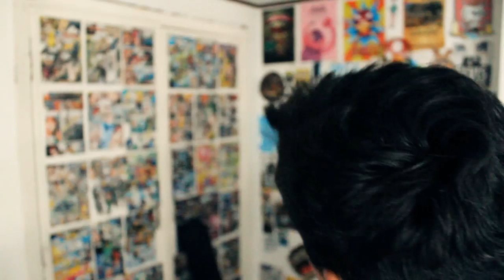TOP 6 PAISAVLOGS Y SEBASDICE - SITUACIONES INCOMODAS ENTRE HOMBRES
AQUÍ PUEDES DESCARGAR MI APLICACIÓN CON CONTENIDO EXCLUSIVO PARA TI.  ANDROID iOS

PAISAVLOGSINFO

LINKS EXTRAS
Intro creada por: